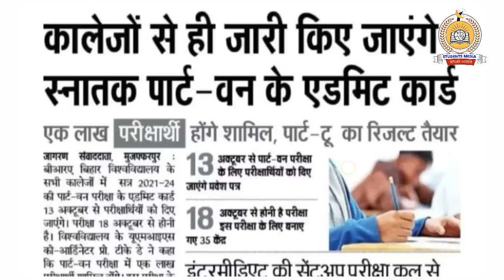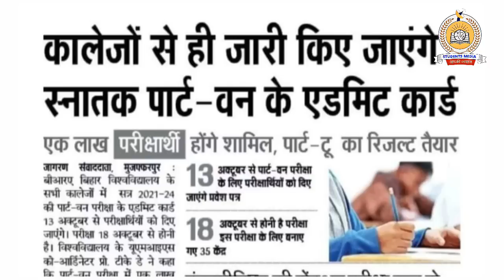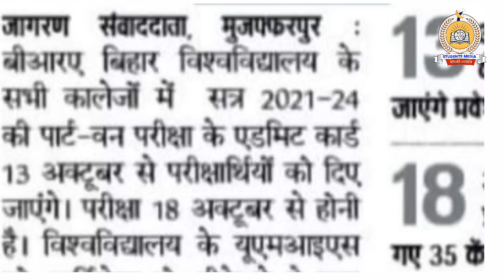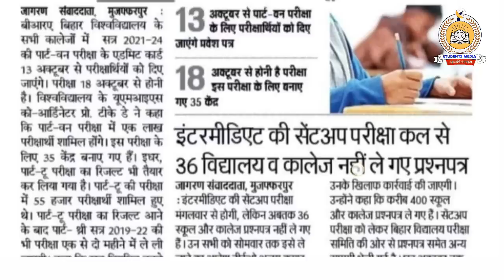brabu graduation exam news: पार्ट -1 एवं पार्ट -3 परीक्षा से संबंधित आज की रिपोर्ट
owner.